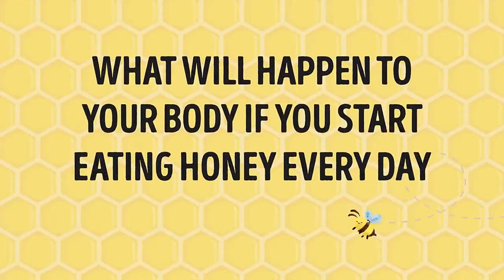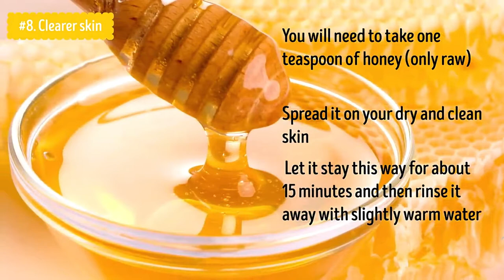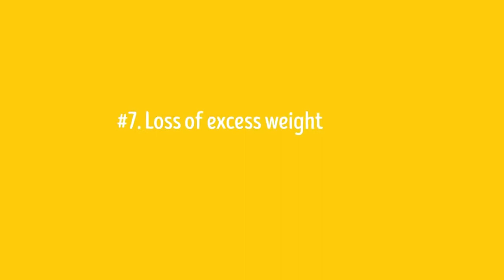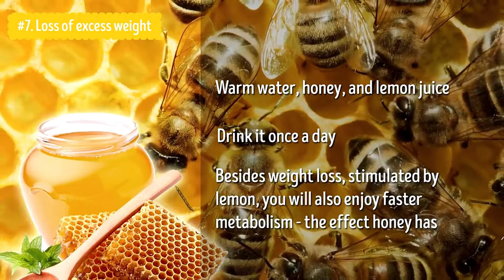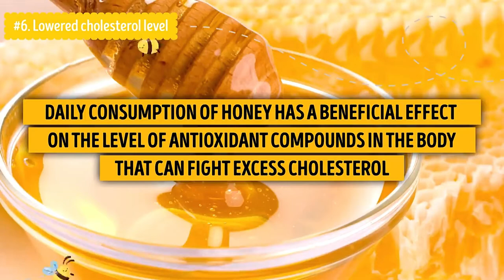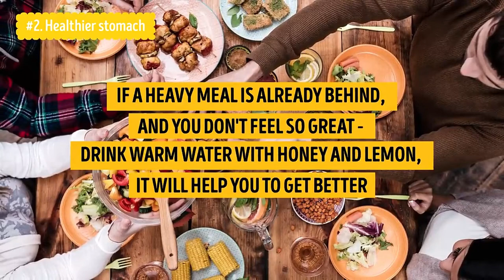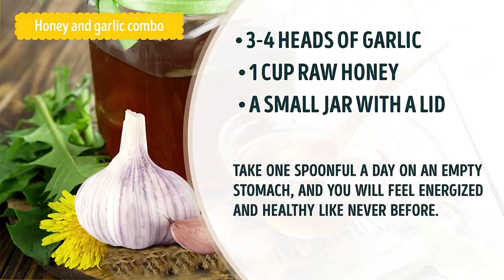Health Benefits of Honey | Mixed Flaves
Honey is the only product which contains all the necessary ingredients to keep you alive and healthy: vitamins, enzymes, minerals, and water. Today, we are exploring all of its benefits and healthy properties. Honey is sweet, made by bees, and Winnie-the-Pooh loves it. But do you also know that honey has existed for millions of years? That honey will never spoil if kept in an airtight container?